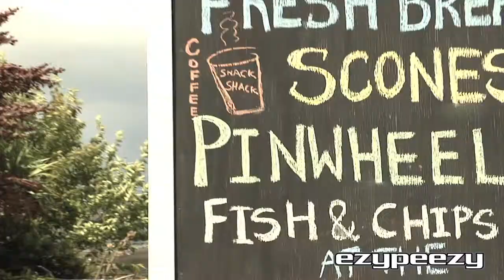Tahuna Beach Holiday Park, Nelson, New Zealand EzyPeezy Coupons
Nelson's Tahuna Beach Holiday Park is a Kiwi Holiday Park and the ideal location for your kiwi holiday in Tahuna, Nelson. Whether you're visiting Nelson on business or on holiday, Tahuna Beach Holiday Park has the most comprehensive range of accommodation from Camping Sites and Cabins to Studios and Self Contained Units.
We offer accommodation within walking distance to beautiful Tahunanui Beach, restaurants and playgrounds.

Self catering and self contained accommodation, through to budget accommodation and sites for campers, rvs, caravaners and backpackers. So, whether you are experiencing a kiwi holiday camping in a motorhome, rv, caravan, tent or budget cabins, there is a range to suit all. If you choose to have a kiwi holiday in a self contained unit, we have plenty of choice and only a stones throw from the sea.

Tahuna Beach Holiday Park was one of 3 finalists in the Latitude Nelson Tourism Excellence Awards in November 2007.

On site

Dairy
Email/internet
BBQ areas
Sky TV lounge
Babies bathroom
Playgrounds
Mini golf
Go Cart Hire
Fitness course
Laundries and Kitchens
Car washing facility
Large Worm Farm
Walk to

Tahuna Beach
Tahunanui Restaurants and shops
Nelson waterfront Restaurants
Natureland
Hydroslide
BMX track
Bumpa boats
Skating rink
Mini jeeps
Go karts
Tennis Courts
Children's Playground